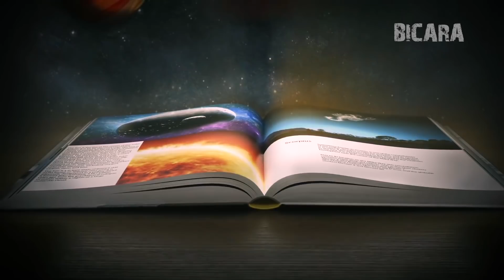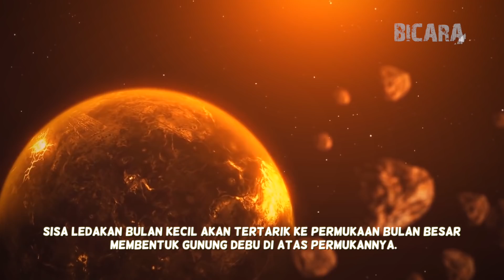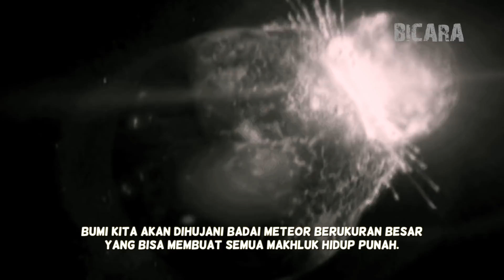Apa Yang Terjadi Jika Bumi Punya 2 Bulan?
Halo, Semuanya. Kembali lagi bersama channel kesayangan kalian semua, apalagi kalau bukan channel Bicara. Membahas topik astronomi memang nggak pernah ada habisnya ya. Alam semesta kita memiliki banyak misteri yang sampai saat ini masih belum juga terpecahkan.

Di video kali ini, channel Bicara akan membahas bagaimana jika Bumi punya 2 Bulan? Hmm, menarik juga ya. Kira-kira kalian pernah membayangkan hal ini nggak? Setiap malam kita melihat 2 benda yang bersinar di langit. Pastinya bakal indah banget, apalagi kalo dilihat berdua sama pacar.
Tapi apa ya dampaknya buat Bumi?

1. Bumi punya banyak “teman”
2. Dulu, Bumi punya dua Bulan
3. Ombak besar di lautan
4. Kedua Bulan akan bertabrakan (lagi)
5. 2 bulan besar bertabrakan